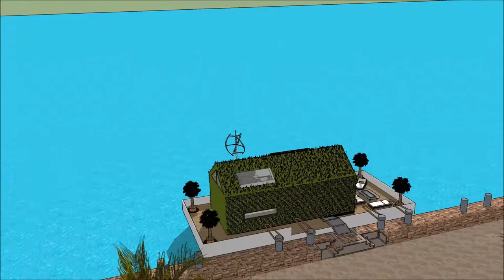ვილა დიზაინის არქიტექტურა ფუფუნების სასახლე არქიტექტურა სახლის არქიტექტურა არქიტექტორი სკეჩუპი მცურ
The floating house villa houseboatzania launching an innovative high-end luxury yacht floating house villa mansion home design potentially as a display of exhibition of the ვილა დიზაინის არქიტექტურა ფუფუნების სასახლე არქიტექტურა სახლის არქიტექტურა  არქიტექტორი სკეჩუპი მცურ.

The collection of the Floating house villa houseboatzania concept of ვილა დიზაინის არქიტექტურა ფუფუნების სასახლე არქიტექტურა სახლის არქიტექტურა  არქიტექტორი სკეჩუპი მცურ consists of high luxury and architectural art pieces in minimalism combined with living on the waterfront of the harbour.

The floating house villa mansion yacht design has the basis to sustain living with high standards and contemporary structural design - ვილა დიზაინის არქიტექტურა ფუფუნების სასახლე არქიტექტურა სახლის არქიტექტურა  არქიტექტორი სკეჩუპი მცურ with numerous of prospects for excessive living and celebrating the desire of life worldwide: